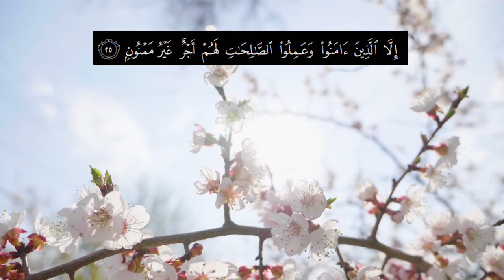Recitation of Surah Inshiqaq Verse no. 16-22 | English Quran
Recitation of Surah Layl | English Quran